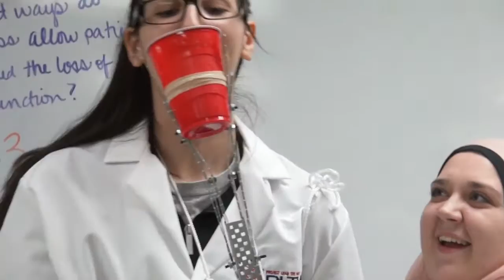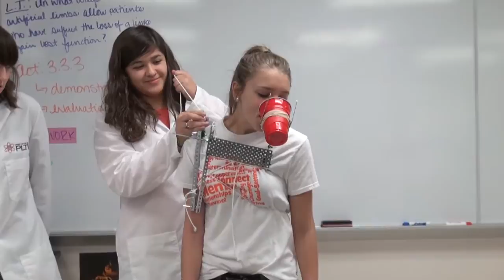MHS Robotic Arm Challenge